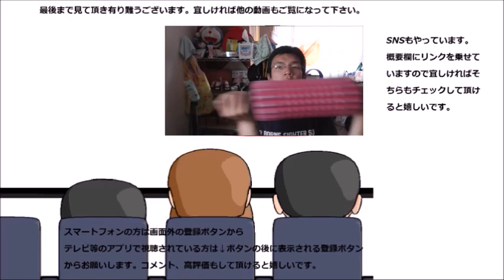スピルリナ霊芝と言う粉末を食べてみた スピルリナのお友達は食べるんですね～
スピルリナ零芝と言う粉末を食べてみました。あの子にお友達がいたんですね～君も体にいいの？